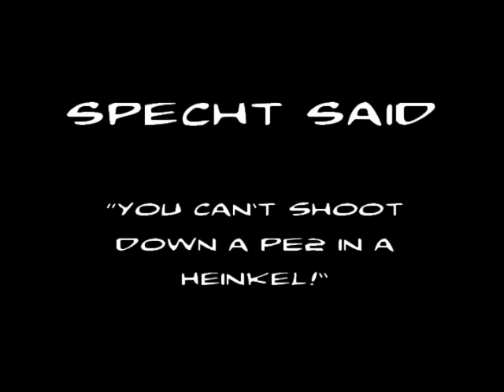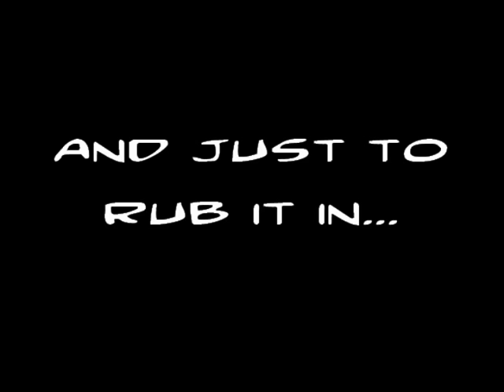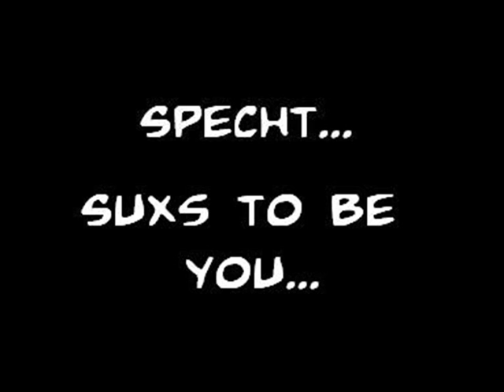He111 dogfights Pe2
Specht refused to believe a He111 could dive on a Pe2 and shoot it down. He refused to believe it when I did. Here's the proof